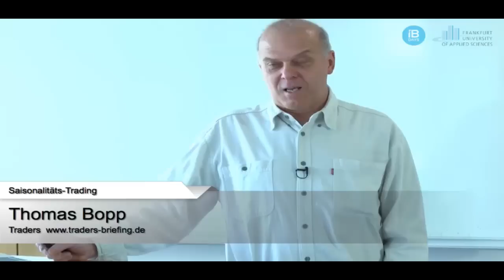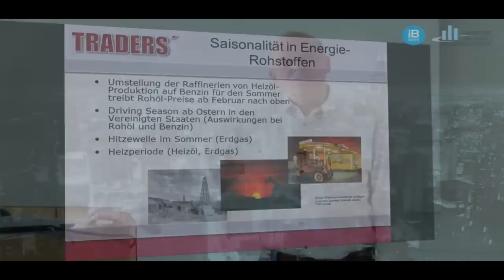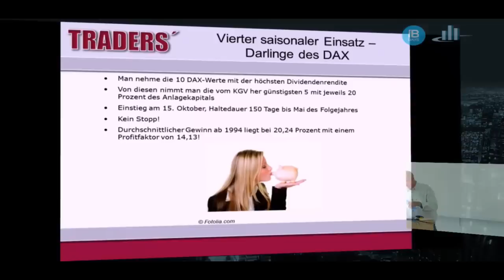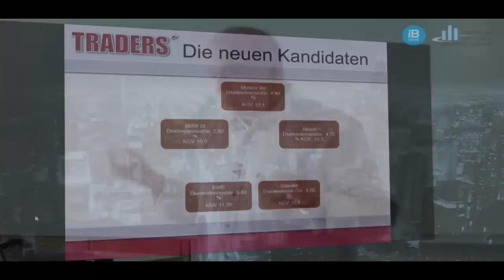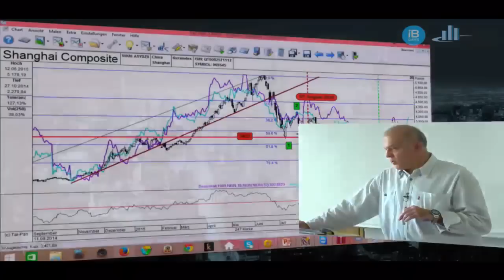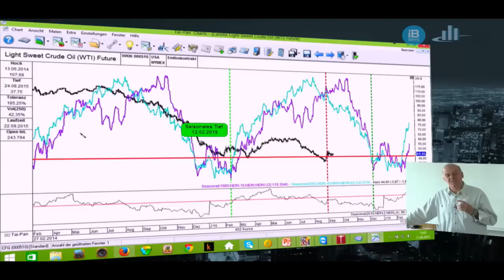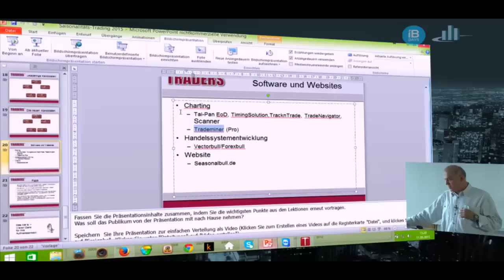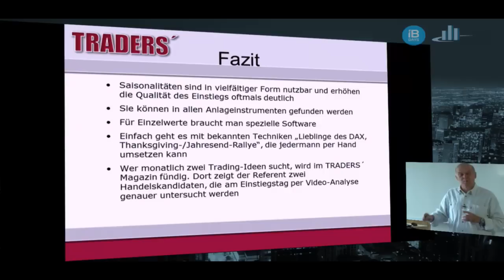Saisonalitäts-Seminar mit Thomas Bopp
Einführung in das Saisonalitäts-Trading mit Vorstellung entsprechender Websites und Software, dazu Prognosen für das vierte Quartal.